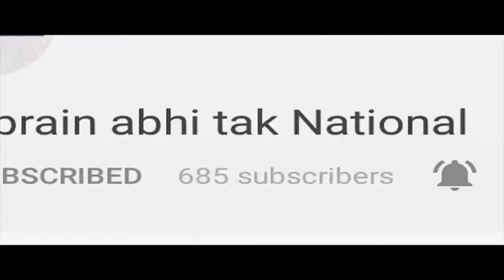Narnaund में SC/ST एक्ट को प्रभावहीन बनाने पर दलितों में भारी रोष || BREAKING